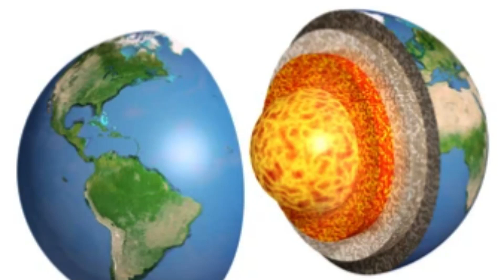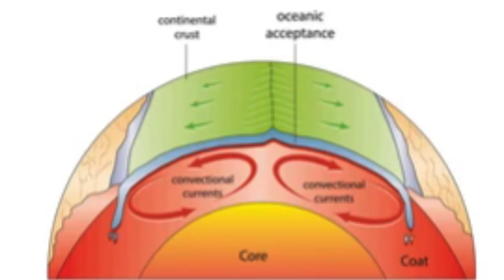What are the differences between geology and geophysics?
In this video, what are the differences between geology and geophysics? Comprehensive information on the subject has been explained to students and geological engineers.